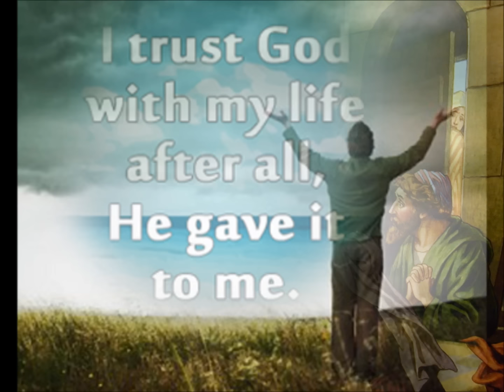いのちを求め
祈りの園・ペトロ神父が、マルコによる福音5:21-43　少女よ、わたしはあなたに言う。起きなさい。についてお話しています。